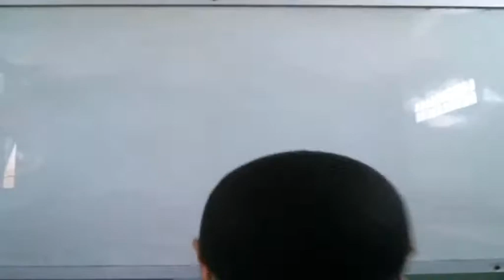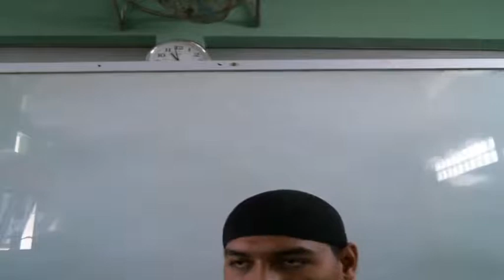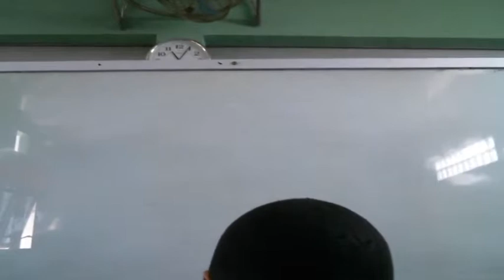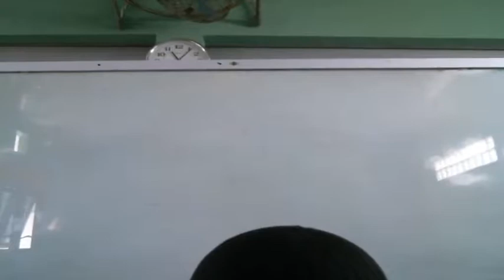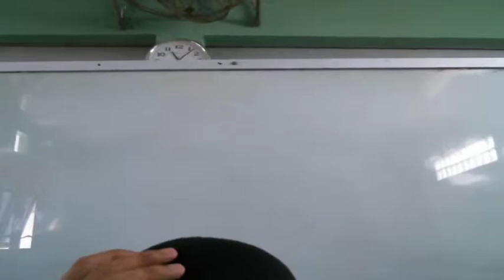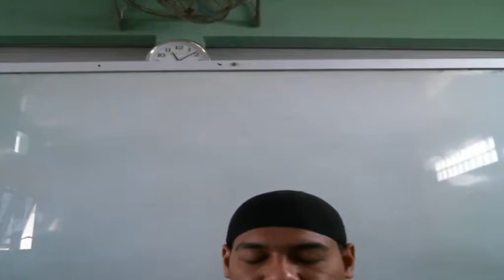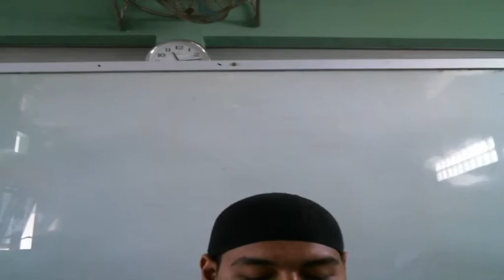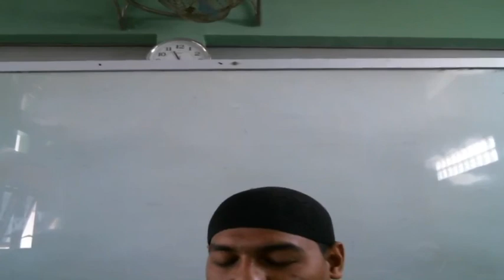12 B (QAWAIDH FIQHIYYAH) - KAMIS, 09 SEPTEMBER 2021